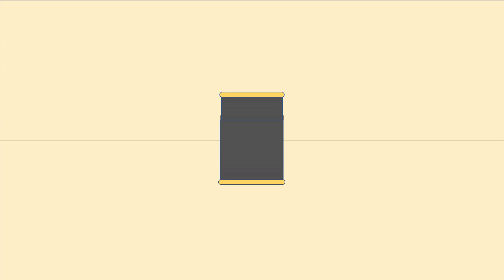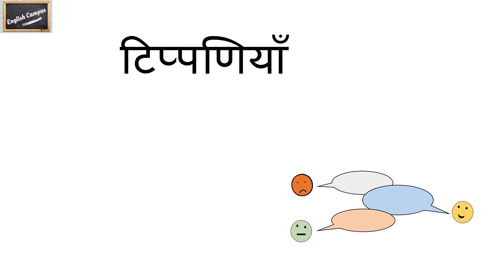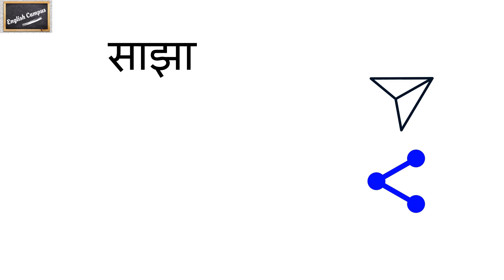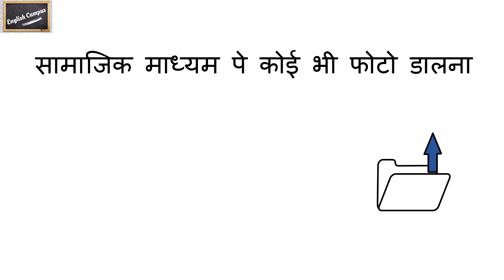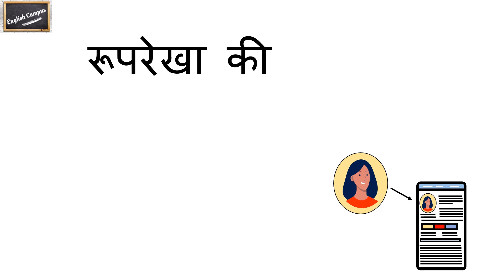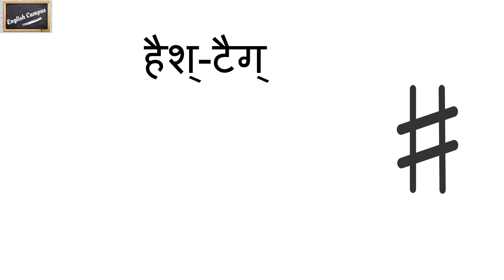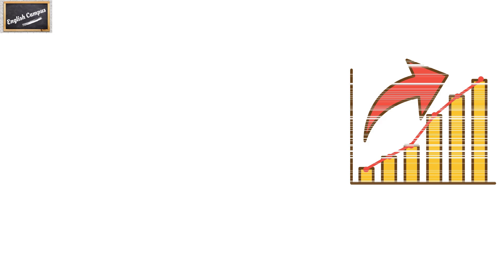Social Media Vocabulary in Hindi & English | Words related to Social Media | List of Social Media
Hello guys,
Welcome to English Campus.

हम सब Social Media रोज इस्तेमाल करते है , पर उसमे से कईओ का मतलब हमे नहीं पता होता | और ये Video आपको उन्ही शब्दों को समझने मे सहायता करेगा |